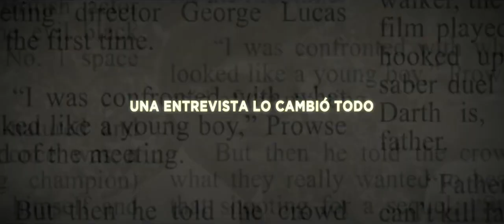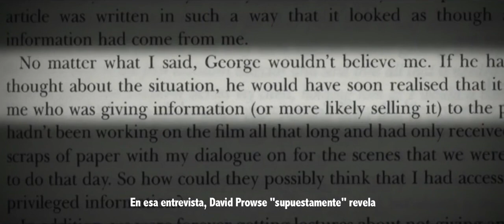I Am Your Father - Tráiler español HD